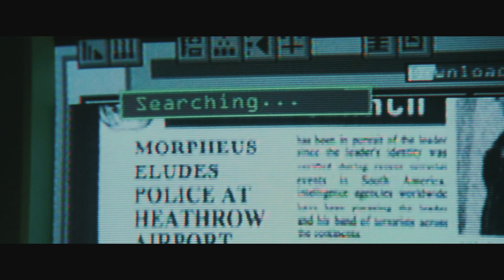The Matrix Awakens: An Unreal Engine 5 Experience PS5 4K 60FPS Gameplay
The Matrix Awakens: An Unreal Engine 5 Experience

The Matrix Awakens: An Unreal Engine 5 Experience is now available for PlayStation 5 and Xbox Series X/S. Download it for free today to explore the future of interactive storytelling and entertainment with UE5.

World Partition automatically divides large maps into a grid and streams the necessary cells, making it easier to build and manage massive open worlds like the city you see in the demo.